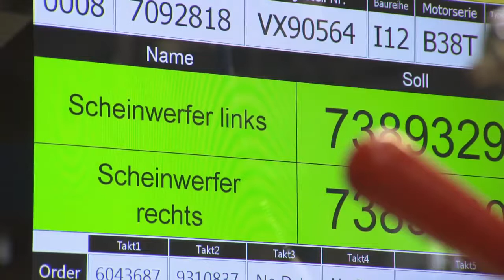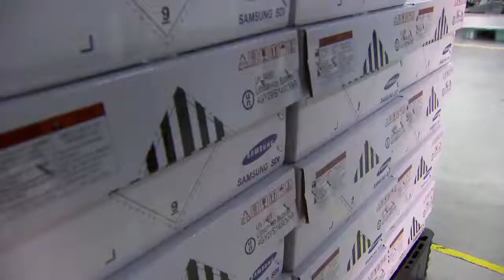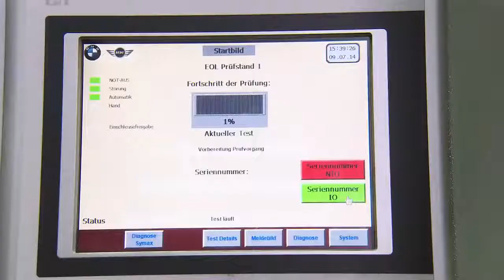BMW i8 Production - Awesome CAR Assembely 2021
BMW i8 Coupe and BMW i8 Roadster are nearing the end of their production run. Six years after its market launch, the BMW i8 ends its product life cycle. The information is officially confirmed by the automaker itself, which specifies the end of production.

The fact that BMW will abandon the production of i8, it became known last year. In some markets, such as the UK, orders for the model have already been stopped. In India, the car was priced at ₹2.62 crore before it was discontinued.

The BMW i8 started its worldwide success story as a unique symbiosis of futuristic design and pioneering technology. the i8 production model was introduced, in which BMW exceeded the milestone of 20,000 units. Interestingly, the i8 was the first mass produced car with laser headlights.

BMW i8 developed into one of the world's most successful sports car with an electrified drive system. The hybrid came with a 7.1 kilowatt-hour battery, a one and a half litre turbo engine with 231 horsepower and a 131-horsepower electric motor. the latter’s output was increased to 143 forces, and the battery capacity - up to 11.8 kilowatt hours. The i8 could accelerate from zero to 100 kmph in 4.4 seconds, and the maximum speed is 250 kilometres per hour.

The Leipzig plant is currently producing the 200 vehicles of the limited Ultimate Sophisto Edition of the BMW i8. One of the edition models was already manufactured  as the 20,000th unit of the plug-in hybrid model. With this production volume, the BMW i8 has already outstripped many a legendary BMW sports car by far. Among the milestones in the history of sports cars, its sales figures are well ahead of classics such as the BMW M1, of which only 399 units were produced for road use, and also ahead of the BMW Z8 roadster, which was built around 5 000 times.

In addition, the BMW i8 has held a global market share of more than 50 per cent in the segment of sports cars with electrified drive for years